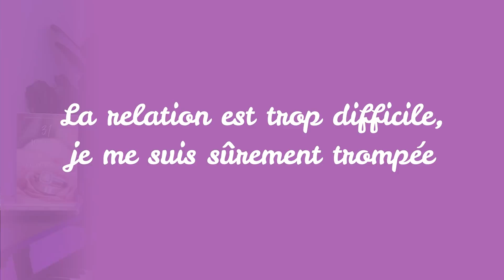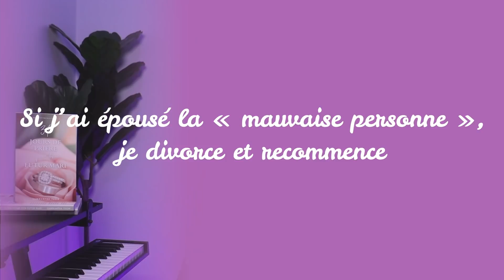5 Mensonges à rejeter sur le mariage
Mon livre 31 Jours de prière pour ton futur mari : un cœur disposé et une intelligence renouvelée 👉🏾

RDV sur YouTube le 14 octobre à 13h de Montréal (19h de Paris) pour le Live du lancement virtuel de mon livre "31 jours de prière pour ton futur mari : Un cœur disposé et une intelligence renouvelée". Pour toutes les informations et nouvelles concernant le livre, rends-toi sur le

Allô la famille,
En discutant avec certains d’entre vous, j’ai réalisé qu’il existe encore des mensonges que vous croyez sur le mariage et ils sont dangereux, car ils peuvent vous conduire à épouser la mauvaise personne. Alors dans cette vidéo, nous allons détruire tous ces mensonges et nous tenir dans la vérité qui est la Parole de Dieu !

Intro 00:00
Je peux épouser un incroyant 02:26:26
Le mariage guérira mes blessures 11:09:11
La relation est trop difficile, je me suis surement trompée 14:28:19
Mon (futur) mari me comblera 19:25:29
Si j’ai épousé la « mauvaise personne », je divorce et  recommence 24:49:21